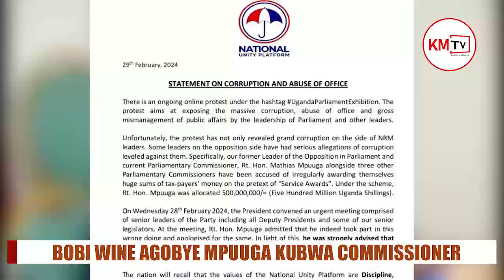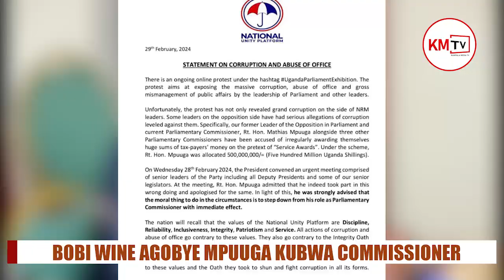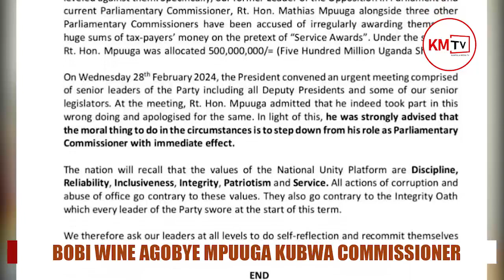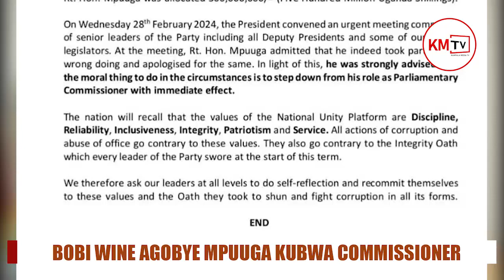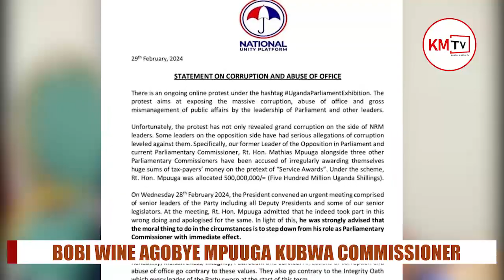BREAKING NEWS: Bobi Wine Fires Mathias Mpuuga From Juicy Parliament Job, Reasons Revealed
In the news this evening, National Unity Platform has cryptically fired his deputy president for Buganda Mathias Mpuuga over corruption and abuse of office.

It was earlier reported that Mpuuga was awarded some Shs500m as ‘service award’ and it also got to light that it was another corruption scandal where top parliament leaders shared cash amongst themselves despite the economy yawning and choking on debts.

In a statement released by the National Unity Platform (NUP) this evening, the party convened a meeting and asked Mpuuga about the allegations which he indeed accepted to have been part and even apologized over the same.

“Specifically our former Leader of opposition in Parliament and current parliamentary commissioner Rt Hon Mathias Mpuuga alongside three other parliamentary commissioners have been accused of irregularly awarding themselves huge sums of tax payer’s money on the pretext of “Service Awards”….”reads part of the statement.

In the statement, Mpuuga was asked to step down from his parliamentary commission job where he replaced Hon Francis Zaake who was booted in a parliamentary vote in 2022.

“At the meeting, Rt Hon Mathias Mpuuga admitted that he indeed took part in this wrong doing and apologized for the same. In light of this, he was strongly advised that the moral thing to do in the circumstances is to step down from his role as parliamentary commissioner with immediate effect.-the statement further reads